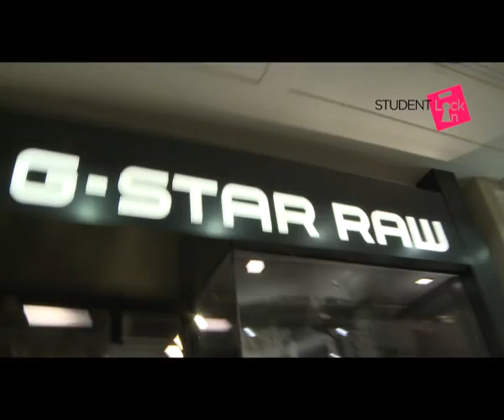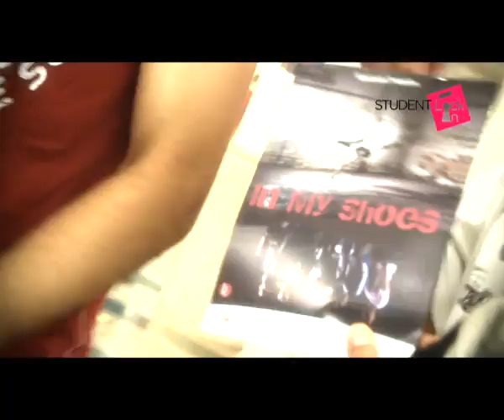Meadowhall Student Lock In (SD Version) - Can you see yourself or your friends?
Students from Sheffield Hallam University and Sheffield University host this special edition of Meadowhall TV. The Student Lock In offered huge discounts for pupils and students in the South Yorkshire region. Organised in association with Total Students at totalstudents.com the event also included entertainment, DJs, live music as well as lots of freebies. See which Uni won the head to head challenge on the night.